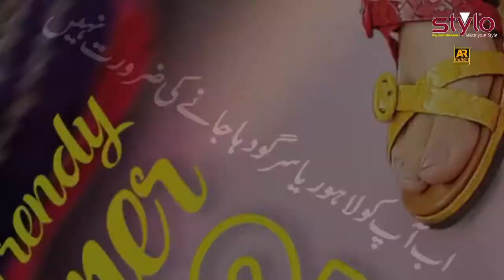CCK_StyloBrand Kotmomin Opening Now 2022